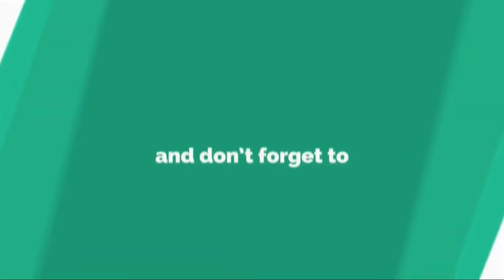WHen ShreeMan LegenD Play Serious l PUBG MOBILE l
PUBG MOBILE ID : FUNGAMERAK

Processor : Intel Core i5 2300 Stock speed 3.00 GHZ
Motherboard : GIGABYE H61 M-S
Graphic Card : Geforce Gtx 1050 ti 4gb
RAM : 8 GB DDR4 ( 2x8 ) Corsair Vengeance
Monitor : BENQ
Mouse & Keyboard : ZEBRONIC
Mic & Headphones : FRONTECH